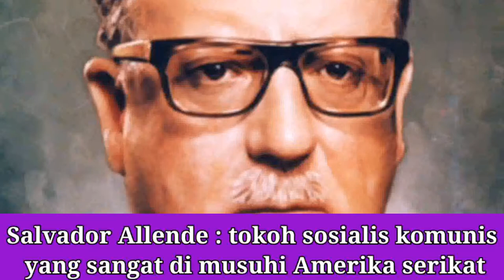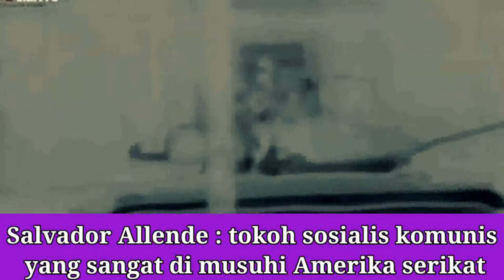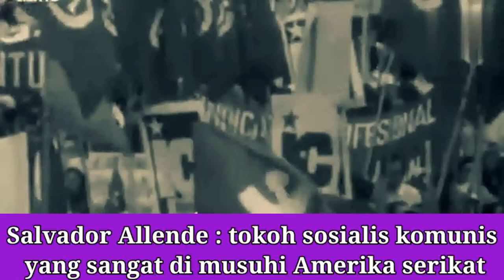sejarah Operasi Jakarta di Chili yang terinspirasi dari kudeta G30S 1965 di Indonesia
Peristiwa 1965 di Indonesia menginspirasi seorang jenderal bernama augusto pinchet untuk merebut kekuasaan di Chile dari tangan salvador allende. augusto pinchet sebut kudetanya Operasi Jakarta. Operasi Jakarta berawal dari kekecewaan Gedung Putih kepada CIA yang gagal menghentikan kenaikan Allende sebagai presiden.